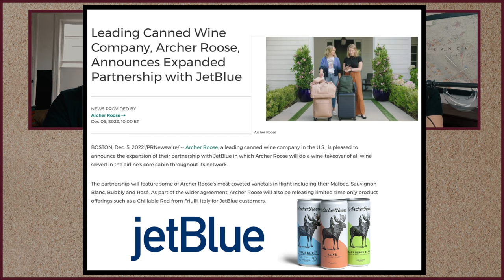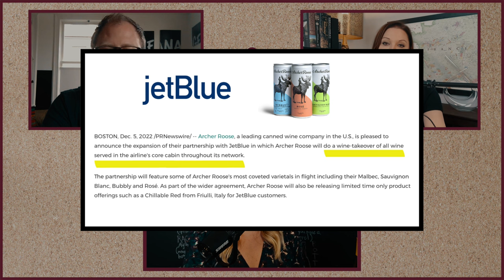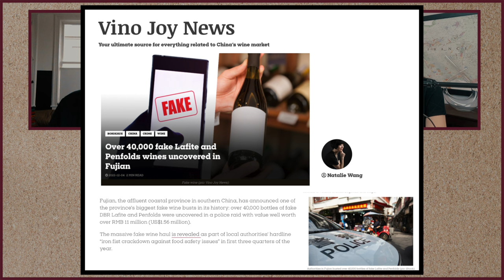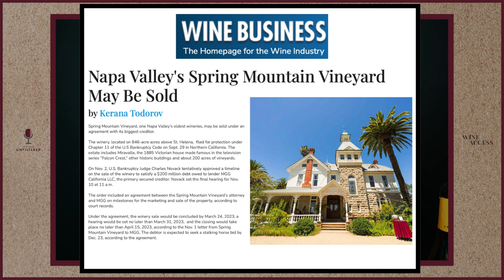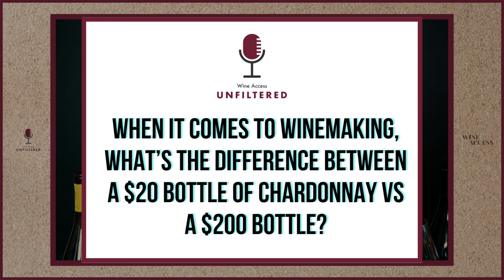Winemaking Techniques Featuring Dan Petroski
Is there actually Oak and Butter 🧈 in Chardonnay?? Winemaker of the Year Dan Petroski (Massican) joins us to talk through the many different pathways to making Chardonnay.

Many consider Chardonnay “the winemaker’s grape” but how much does winemaking really affect the outcome? How does terroir, harvest and picking date impact the outcome? What is malolactic fermentation? Should all Chardonnay be oaked? What can you look for on a label to determine how the Chardonnay will taste? We're answering all your Chardonnay questions  PLUS Vanessa reveals a surprising truth about Chablis.

Episode 7
December 22, 2022

Wines Featured on This Episode:
2019 Grande Sonnerie Chardonnay Napa Valley
2019 J. Moreau et Fils Chablis Premier Cru Montmains

* 4 bottles per shipment hand selected by Vanessa and Amanda
* Delivered every 2 months (1 wine/episode) / 6x per year
* $120 + tax
* Shipping Included
* Cancel anytime

Our Hosts: Amanda McCrossin (@sommvivant) & Vanessa Conlin (@vanessaconlin)
Shop all the wines at WineAccess.com